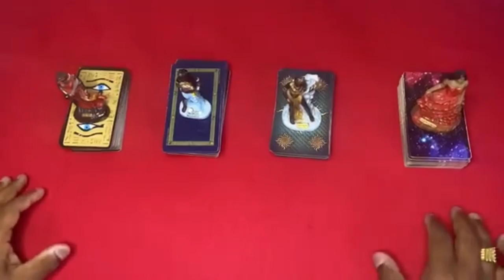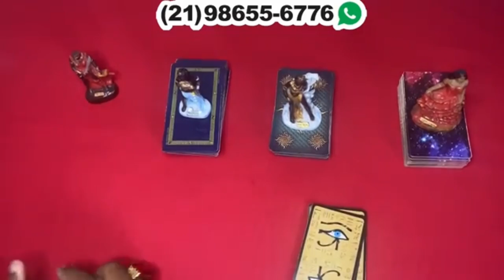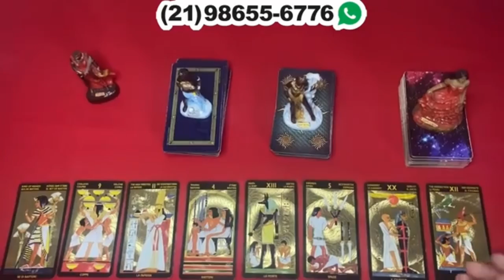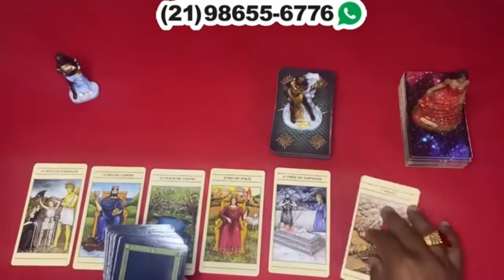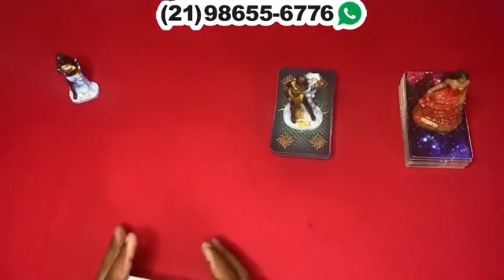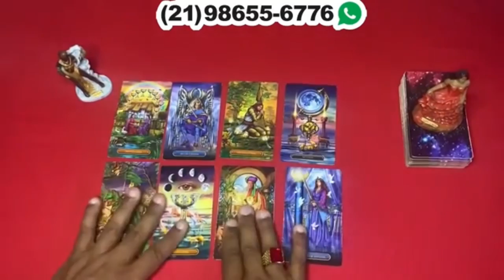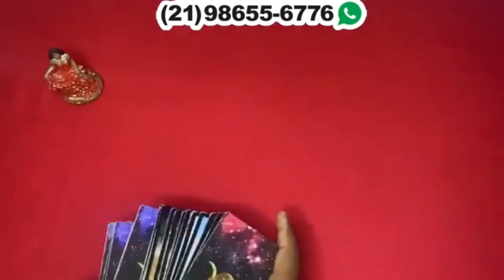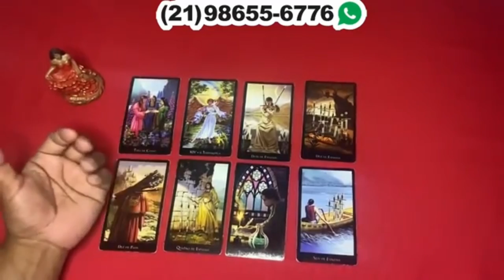Descubra Suas Respostas Com o Tarot Responde 🔮 | Leitura de tarot Diárias e Interativa